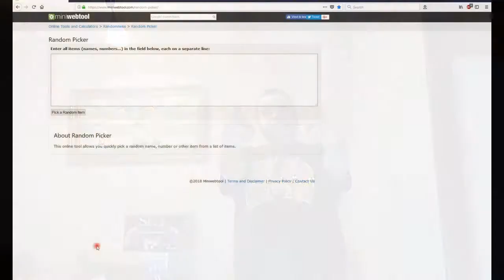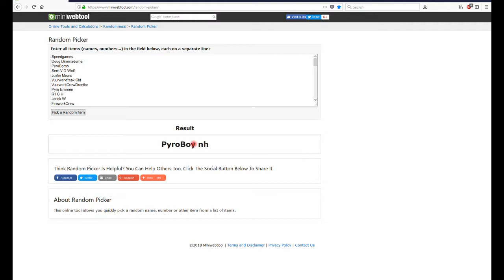Uitslag Dummy GiveAway 2018-01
Het filmpje met de trekking van de winnaar van de Give Away (in samenwerking met Knal010.nl) en er achteraan een klein grondbloem projectje.